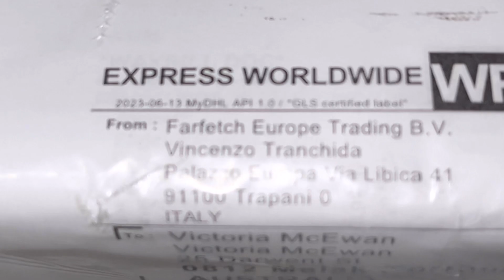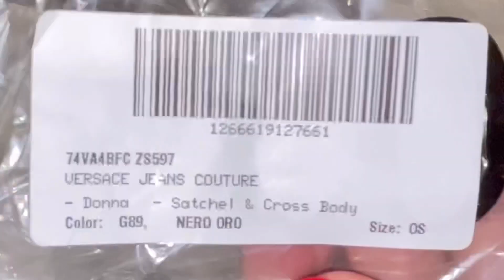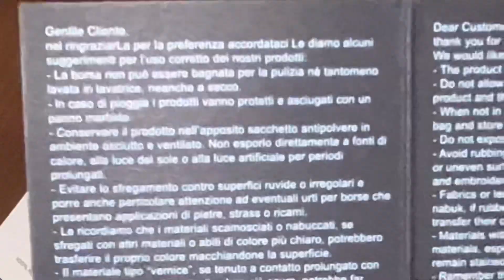VERSACE JEANS COUTURE BAG | UNBOXING & REVIEW | Baroque Buckle Printed shoulder bag | FARFETCH